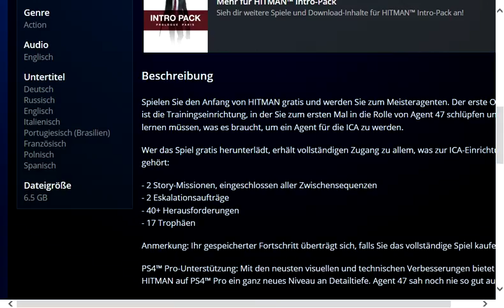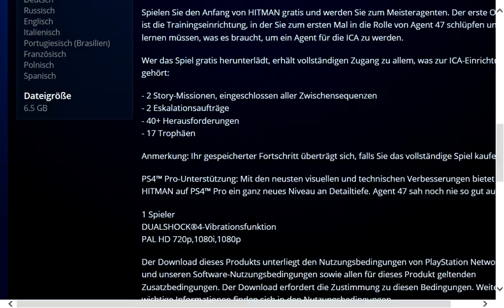News - Free Hitman Episode 1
Hitman Episode 1 für Lau :)